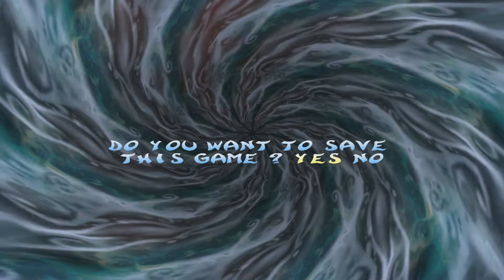Rayman 2 100% - Top of the World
100% playthrough of Rayman 2 on PC.

I used to really like the start with the on rails chair section as a kid. Now I kinda just find it to be okay. Decently short level.